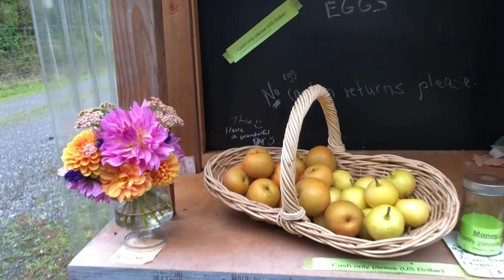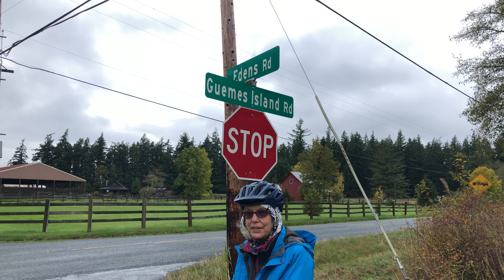San Juan Islands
My sister, her husband and I took a three day bike tour of the beautiful San Juan islands in Washington state. There’s something about Puget Sound that’s calming but also refreshing.